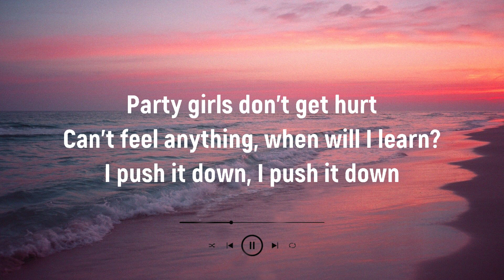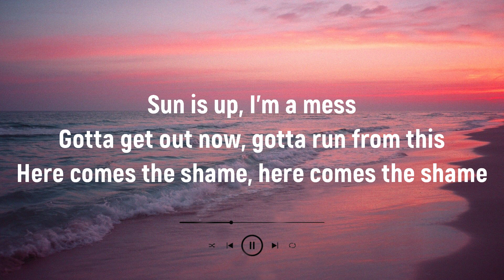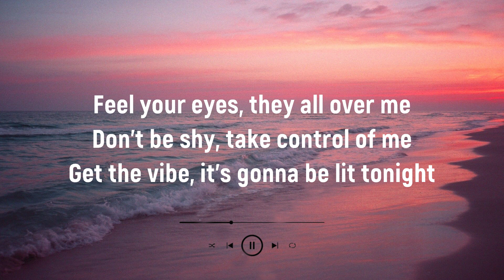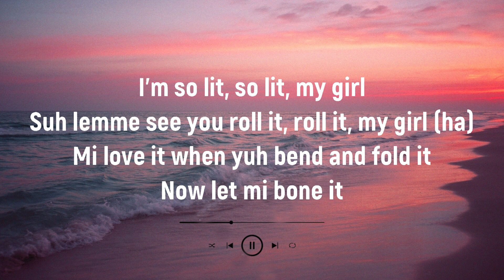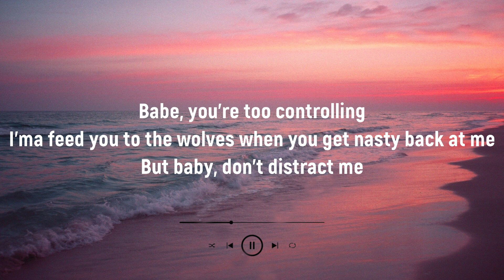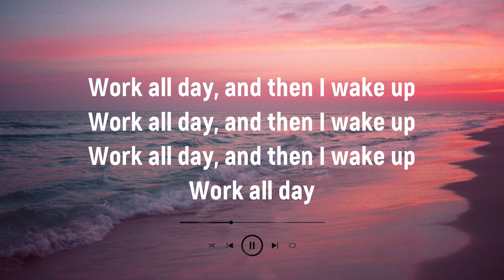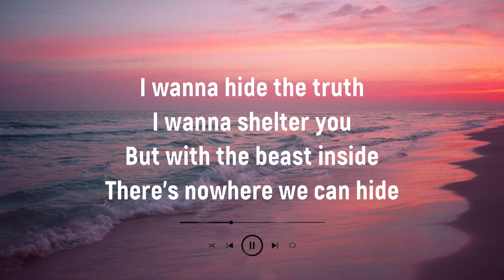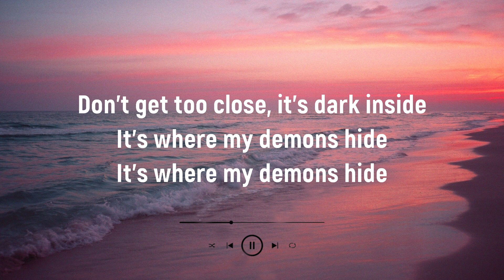SIA - Chandelier (Lyrics) | Sean Paul, Dua Lipa, Imagine Dragons, Oliver Tree(Mix)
Lyrics

Chandelier"

1, 2, 3, 1, 2, 3 drink
1, 2, 3, 1, 2, 3 drink
1, 2, 3, 1, 2, 3 drink

1, 2, 3, 1, 2, 3 drink
1, 2, 3, 1, 2, 3 drink
1, 2, 3, 1, 2, 3 drink